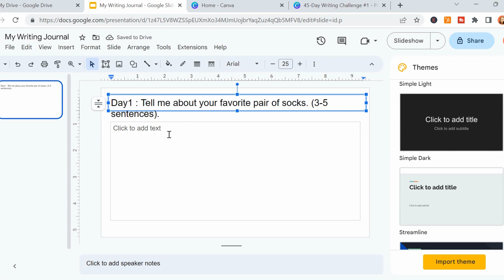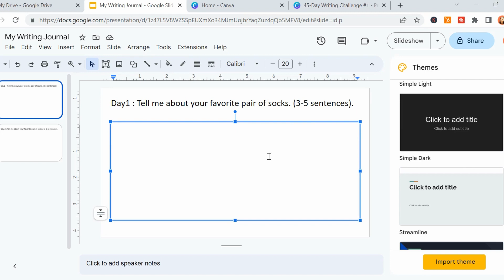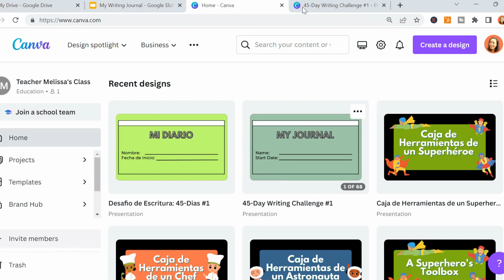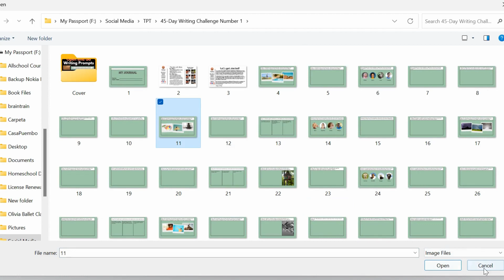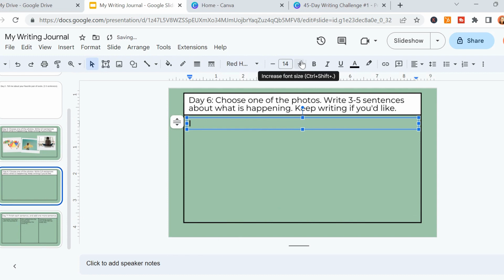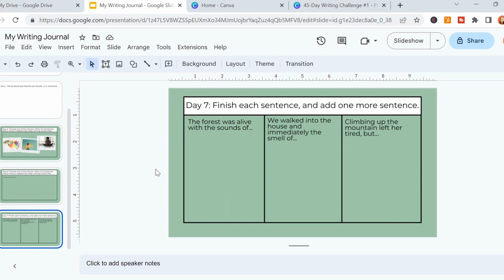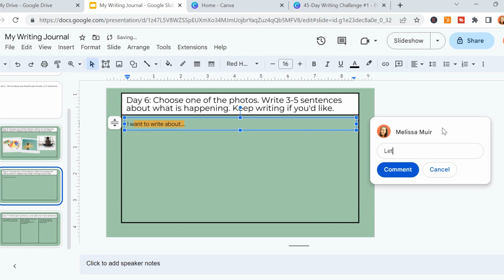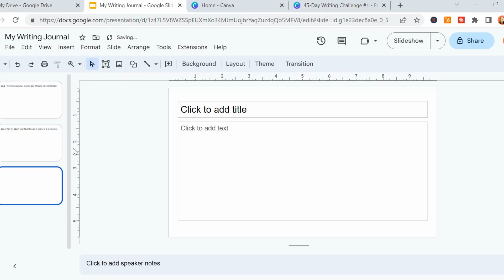How to teach writing using Google Slides | homeschooling friendly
Writing is one of those things that can be super frustrating for teachers and homeschooling families to work with their students on.

Today, we’re going to look at the many ways to use Google Slides to get our students writing (and even enjoying it!)

HOW TO TEACH WRITING USING GOOGLE SLIDES:

00:00 Writing is hard. Teaching writing is hard.

00:08 Google Slide can make it easier.

00:47 A quick note on HOW to teach writing.

01:38 Teaching writing via typing.

02:52 Setting up a writing journal on Slides.

04:37 How to keep students from changing your slides.

06:54 How to enable student writing.

07:22 How to mix up the formatting.

08:04 How to share your slides.

08:43 How to edit WITH your students.

09:26 I already made 45-Days of Writing for you!

09:37 Start with 5 days of FREE Google Slides prompts!

9:42 Bloops incoming!